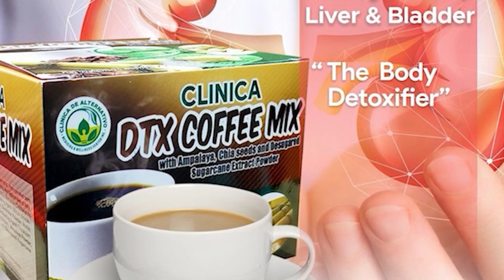PICK-UP GUPI MATAPOS NAKABUNGGO SA NAGAPONDO SA ISA PA KA PICK UP SA BANWA SANG GUIMBAL